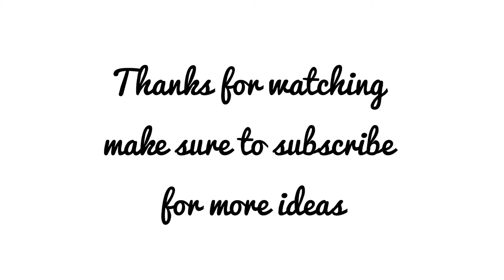Burger Sauce Recipe |Breakfast Burger Sauce at Home | burger sauce recipe easy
IN THIS RECIPE :

burger sauce recipe
burger sauce recipe without mayonnaise
sandwich sauce recipe
sauce without mayonnaise
The ultimate burger sauce without blender |burger sauce recipe | Epic Burger Sauce
garlic sauce recipe food fusion
mayo garlic roll food fusion
burger sauce recipe easy
shermeen's kichen recipes
shermeen's kitchen food recipe
shermeen's kitchen burger sauce ecipe
shermeen kitchen sauce recipe
shermeen's kitchen cooking recipe
shermeen kitchen sandwich rcipe
food recipes
mustard paste recipe
shermeen's kitchen vlog recipe